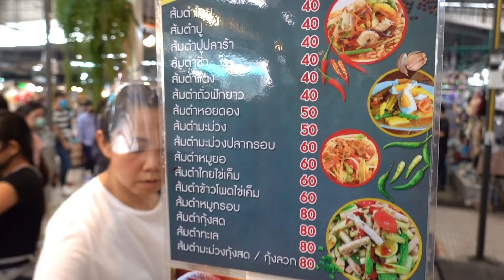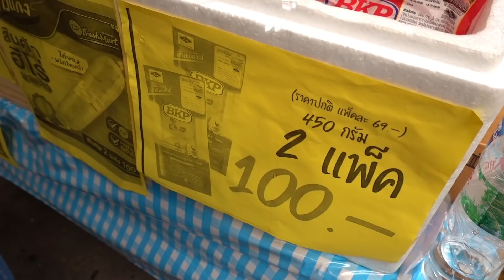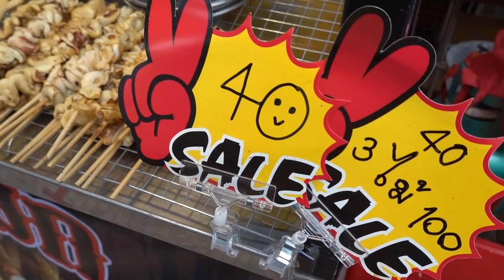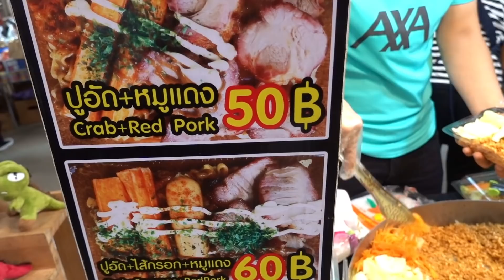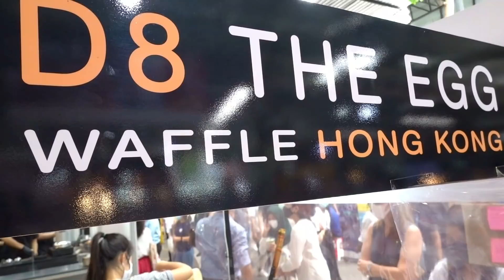BANGKOK Street Food Lunch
Having Street Food Lunch in Bangkok is easy. You can go to one of some food courts in your neighborhood. Freshly made street food dishes in front of your eyes.